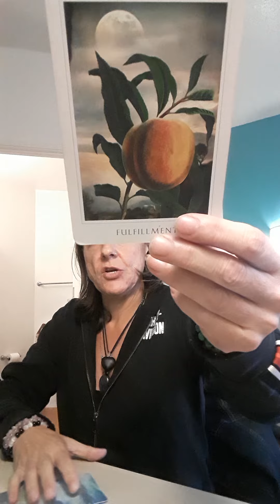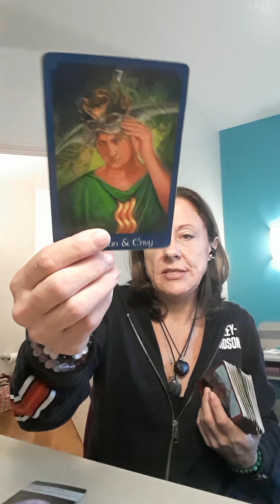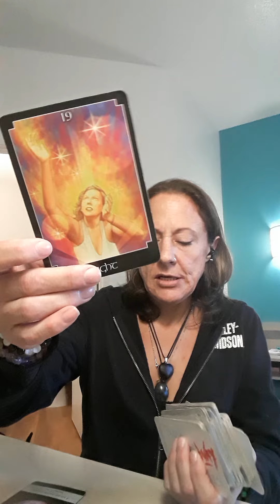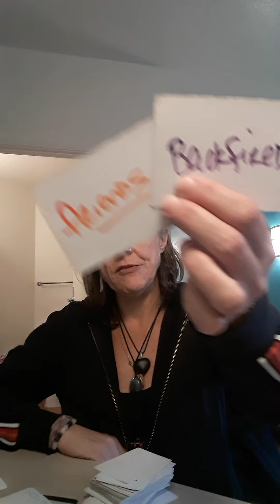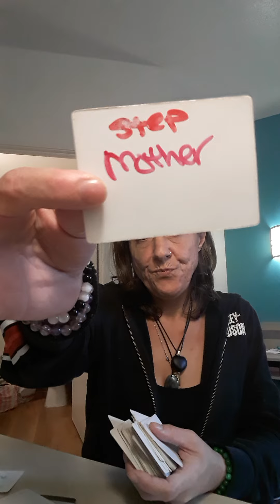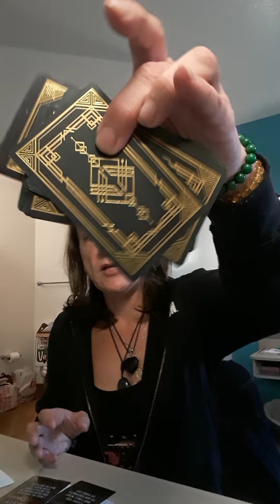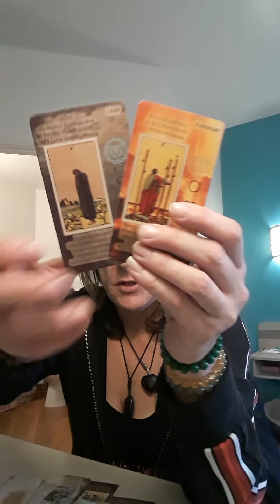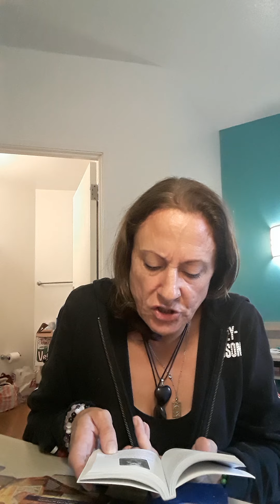🌍 ⭐️activated &isis is guiding u. staying connected to the underworld high priestess of the⭐️s